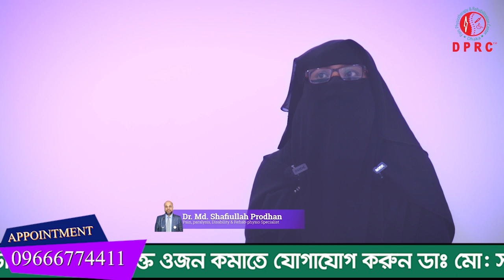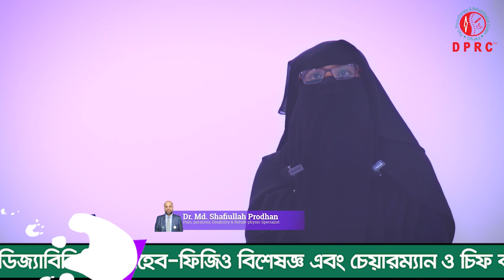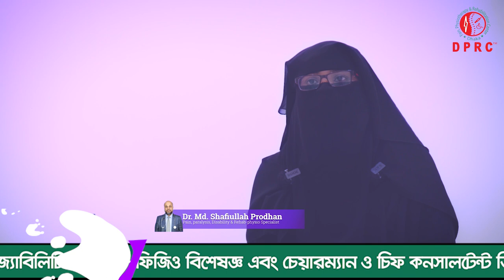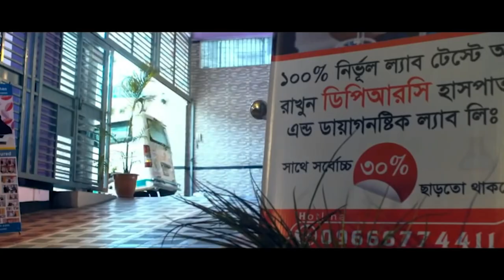PLID’ ব্যাথায় জীবন অতিষ্ঠ হয়ে গেছে আলহামদুলিল্লাহ DPRC’র চিকিৎসায় আমি সুস্থ । PID। AVN। AS। PLID